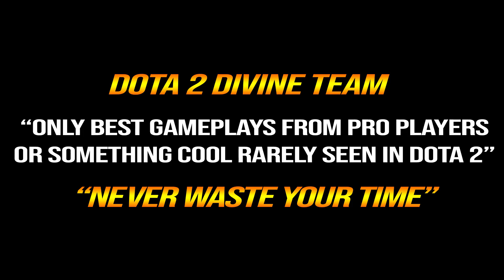🔥 ILTW Faceless Void Moonshard + Mjollnir Refresher 600 AS WTF 100% BASH LORD Dota 2 Pro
1. COMMENTA
💜 OUR WINNER 💜
20/11: Sinless Demon (40th)
30/11: Chen Yi Liew (41st)
10/12: doctor doggo (42nd)
20/12: Gîdea Cristian (43rd)
31/12: Abhishek (44th)
10/1: Nkotb - (45th)
20/1: Gabriel Rusth (46th)
31/1: Icysnow (47th)
10/2: Adriano Passos Braga (48th)
20/2: Waiting .
👉Player ILTW
Igor "iLTW" Filatov is a Russian professional Dota 2 player who is currently playing for Team Nigma.
👉Hero Faceless Void
Darkterror, the Faceless Void, is a melee agility hero played as an offlaner or carry. Given a little time, he becomes a terrifying hero capable of destroying entire enemy teams in seconds.